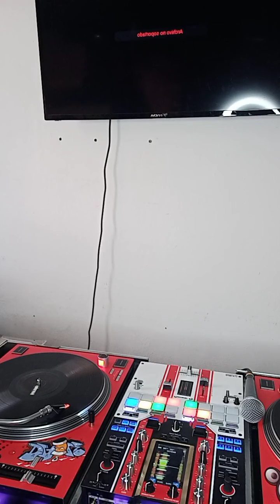Dj FLEXO PARTY MIX EN VIVO RETRO VARIADO